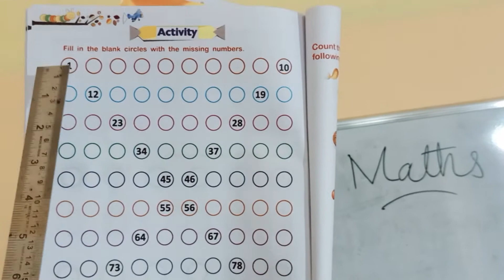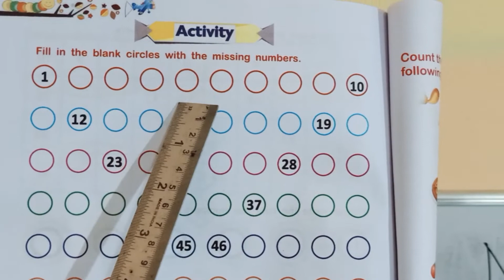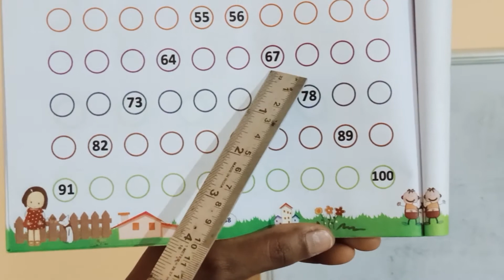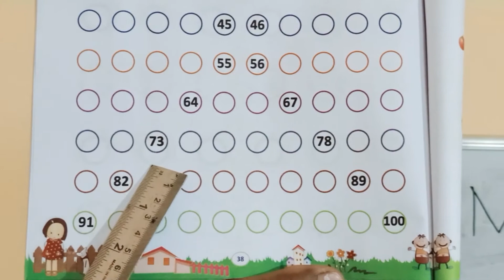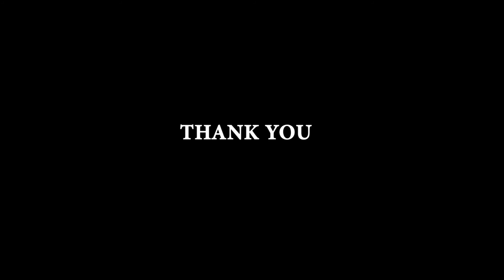UKG TERM 2 MATHS CLASS 26